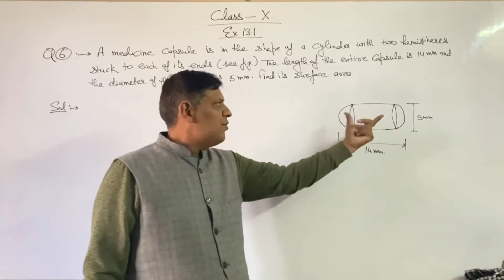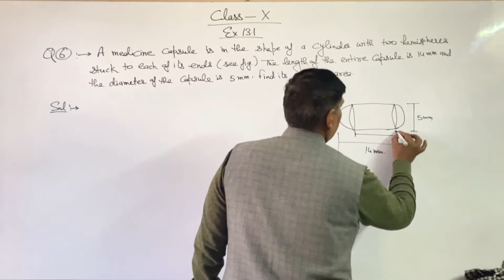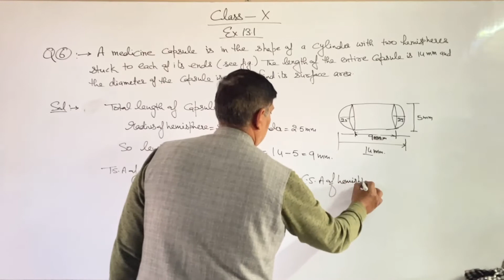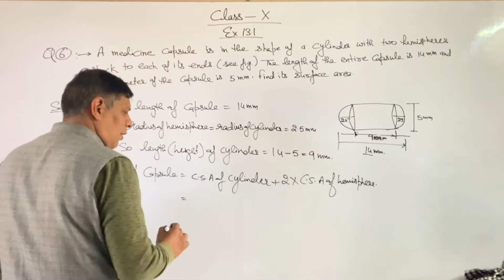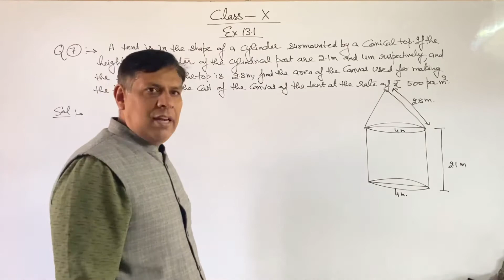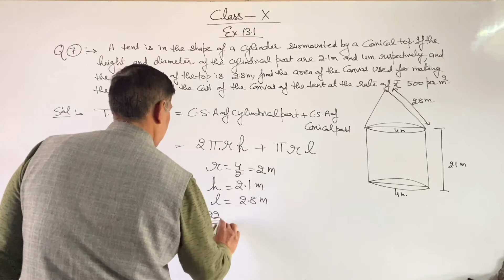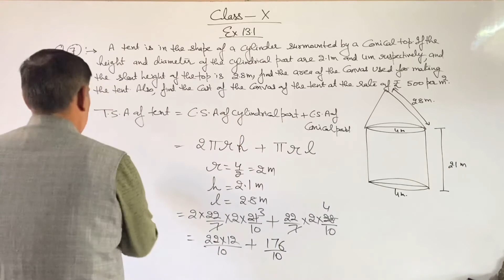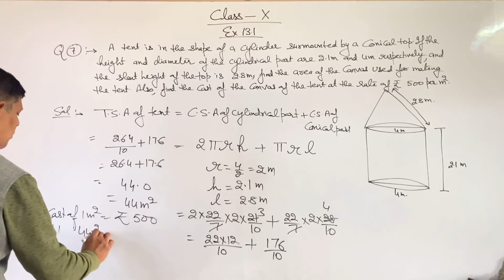Class 10th exercise 13.1 Solutions of question number six and seven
This video will help you to understand the concepts of question number sixth and seventh of exercise 13.1 of class 10th NCERT.
# mathswithneerajsir